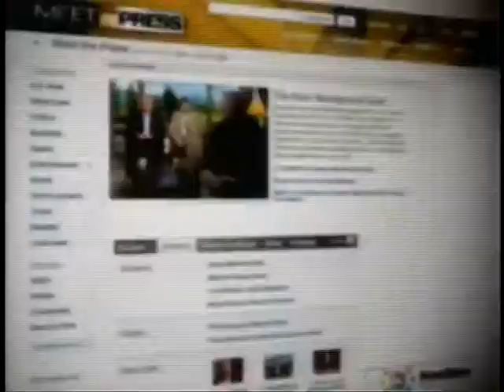NBC 108 5